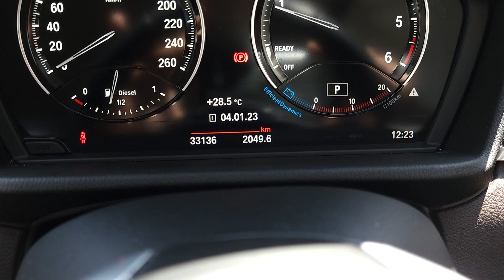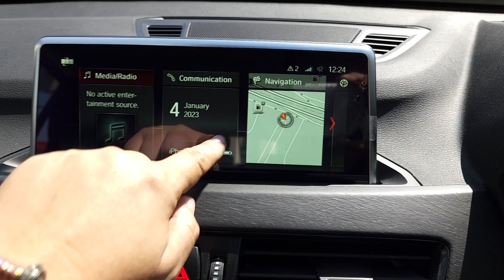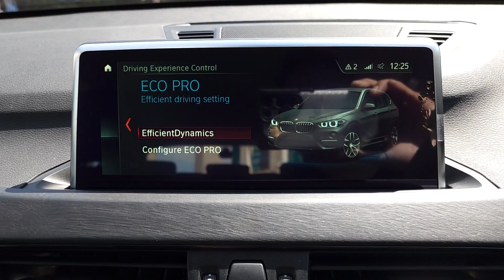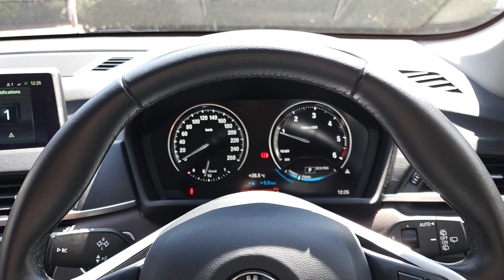รีวิว BMW X1 18d xLine 2020 F48 มือเดียวป้ายแดง ไมล์น้อย รถสวย สภาพใหม่